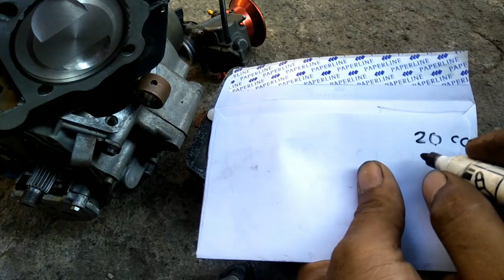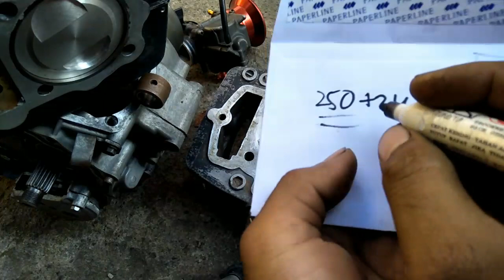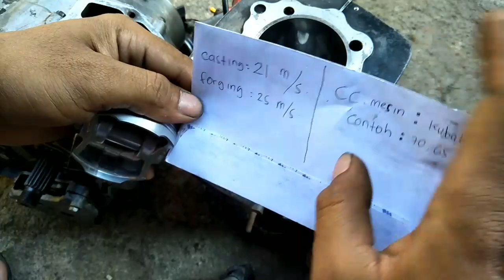Tiger/Mp/GL stroke 70 piston 70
memodifikasi mesin dengan benar agar awet dan tambahan oil jet di padukan liner jp racing carbon